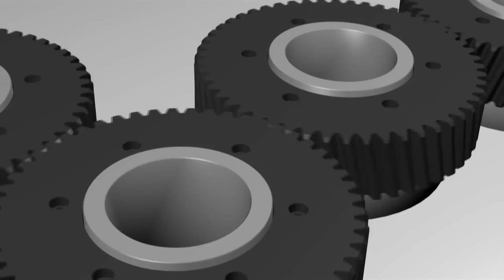Cogwheels 52 tooths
Animation of rotating cogwheels modelling in blender.